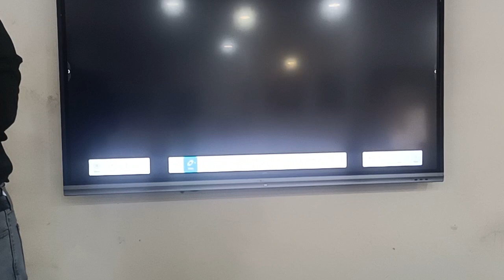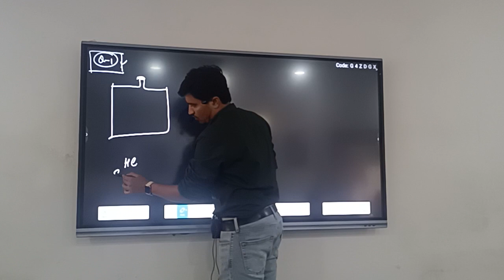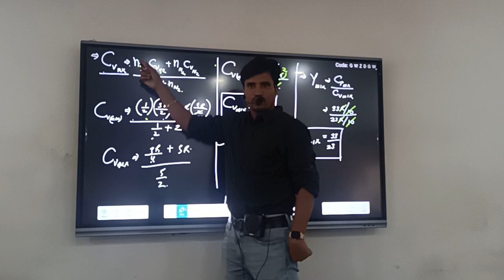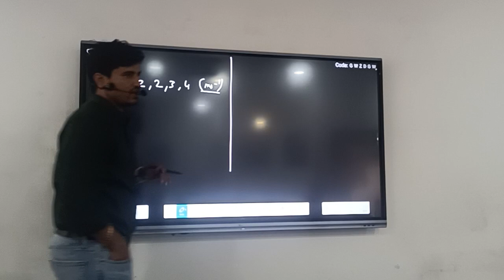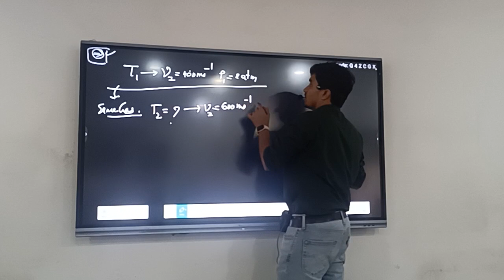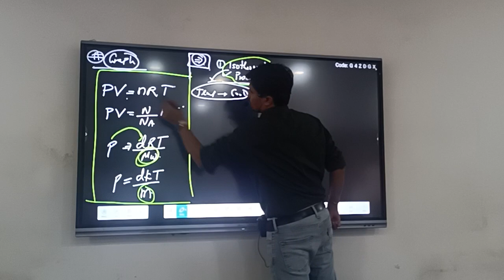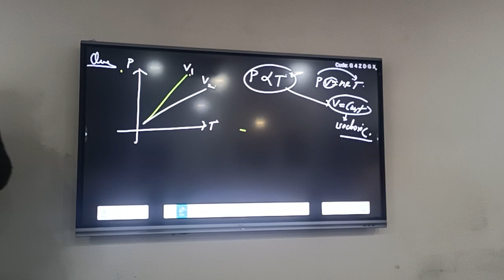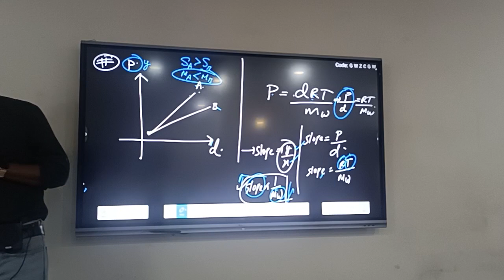ktg lec 2